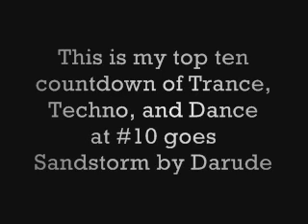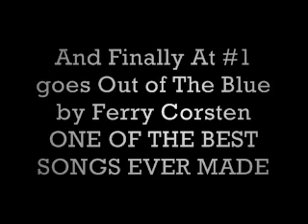Top Ten Countdown Of Trance, Techno & Dance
Which song did you like the most???

#2 Yoji Biomehanika - Monochroma(Romeo Toscani Remix)
#1 ??? - Look At video To see the #1 song!